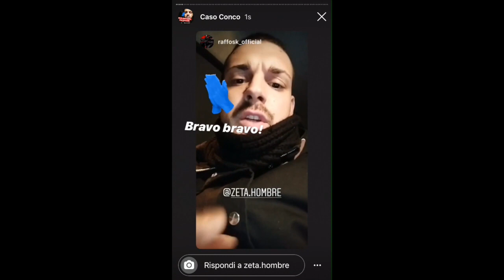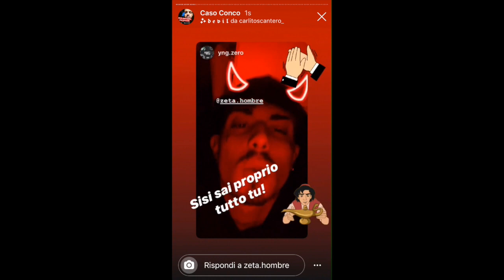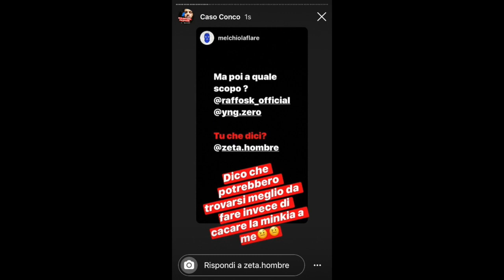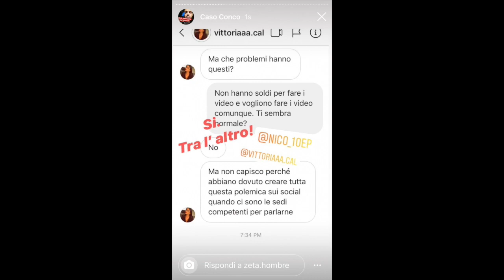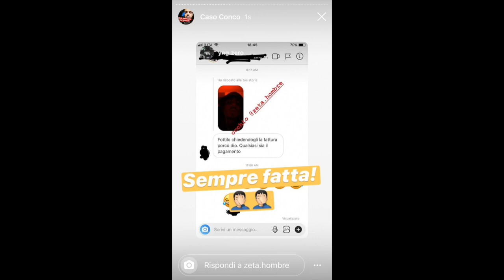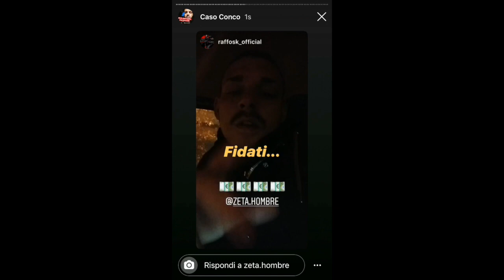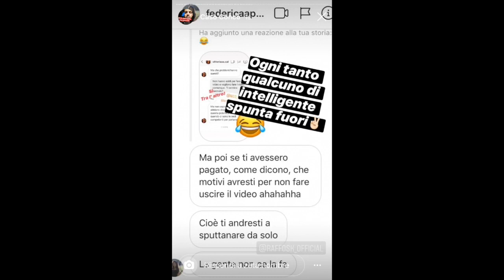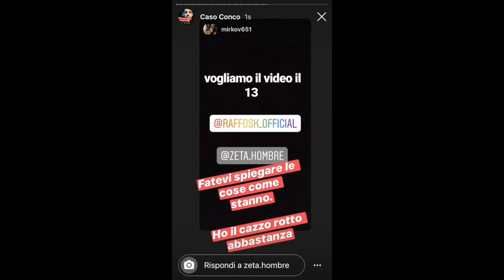CONCO NON DOVEVA USCIRE. Ecco il Perchè_parte 1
Il Video Conco di Raffo sk aveva avuto dei problemini con l' uscita. Ecco perchè